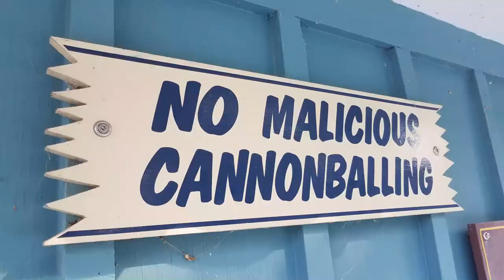Boat Trip - Our Month Long Stay in Rock Hall Maryland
Last year we cruised to Rock Hall to have a repair done on our generator and we were able to enjoy about 4 weeks at one of our favorite marinas in one of our favorite towns - Haven Harbour Marina in Rock Hall, MD (and they did a great job fixing our gen!) This boat trip was also the first time our daughter stepped in as first mate. The kids had a blast with all the marina activities, and we were even able to visit the Rock Hall Fall Fest during our stay. Filmed fall 2019.

Get new videos on fun boating lifestyle content, how-to's, product reviews and more!